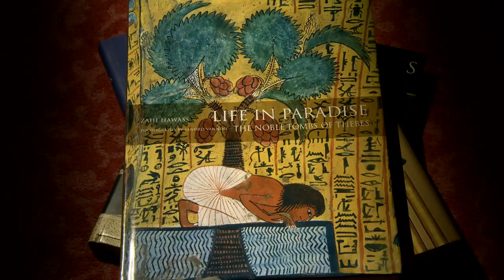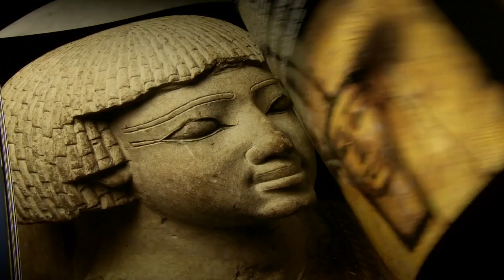HAWASS SHORT MP4 1280 720p 25fps 3000kbps 16x9